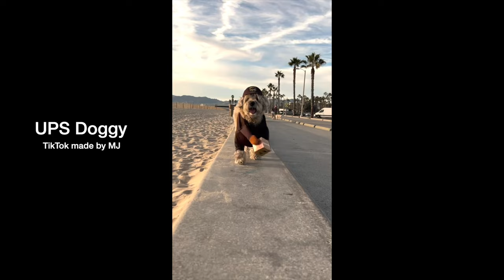The Mannii Show on YouTube (1.9A) "The Comeback" - Part 1 (MJ's World)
1.9A The Comeback, Part 1 -- In the 2-part season finale, things are looking up as MJ gets a sponsor, a viral hit and an unexpected gift that excites him, even as his annual Christmas Special hits some headwinds.

🤳🏼 INFLUENCER LIFE behind-the scenes!!  @TheManniiShow   THE MANNII SHOW ON YouTube: "MJ's World" SERIES!!  🤳🏼

*** A peek inside the world of MJ, a 16yo mega-influencer who commissions a documentary about his life to help craft his image. *** ONLY ON Youtube!  *** What Is Reality?

Follow MJ for a behind-the-lens look into the life of an influencer.  ONLY ON YOUTUBE!  @TheManniiShow @ElShowDeMannii @TheManniiShow-BR

ON SALE NOW!  The Mannii Store UNCENSORED at TeePublic!

0:00 Date With the Enemy?
1:53 Hero Dream (Short)
2:40 STD Awareness
4:46 UPS Doggy 5m Delivery (Short)
5:21 Agent Update
6:25 Lost In Translation (Short)
7:04 Jessii Works Through Bad News
8:00 Part 2 Teaser